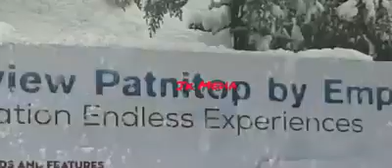Tourists enjoy snowfall at Patnitop